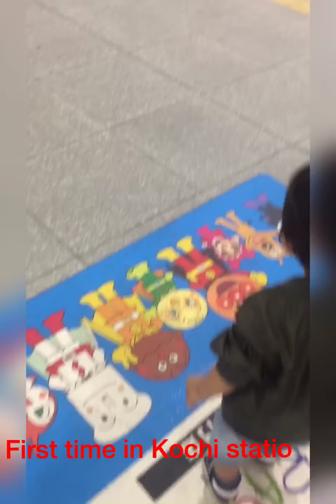Time flew so fast/ 時間を経つのが早いね！！？ギャルゼン歩き始め、あっちこっち連れて行ったら驚き‼️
Time flew so fast